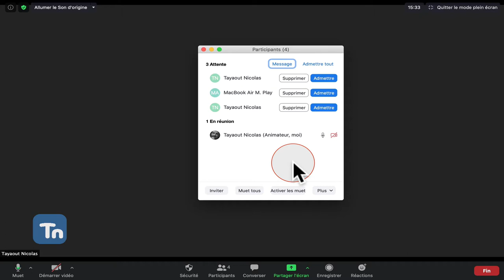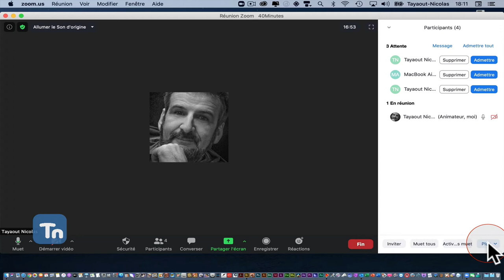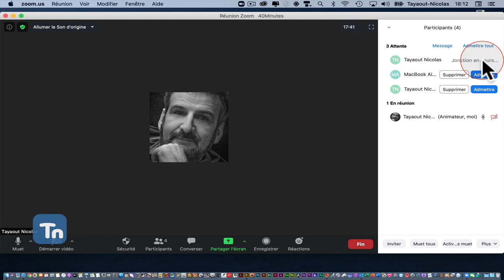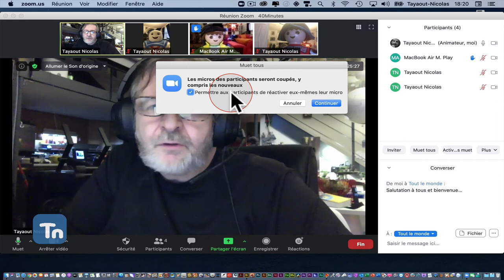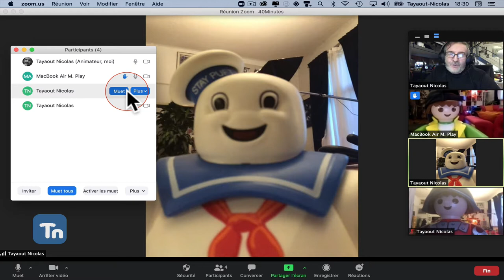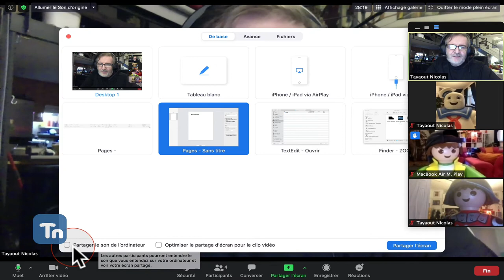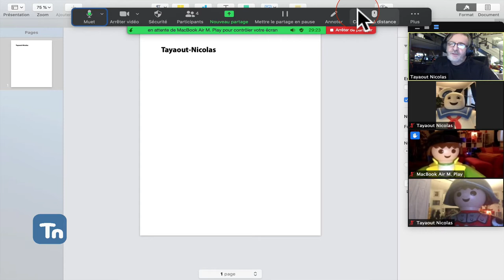Zoom : Présentation d'une réunion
Ce podcast présente l'interface lié au logiciel de formation/réunion Zoom. Vous y verrez les diverses étapes de l'admission des participants à la fin d'une formation.